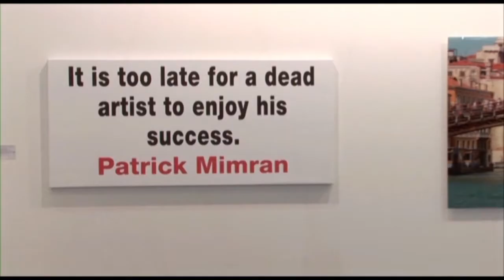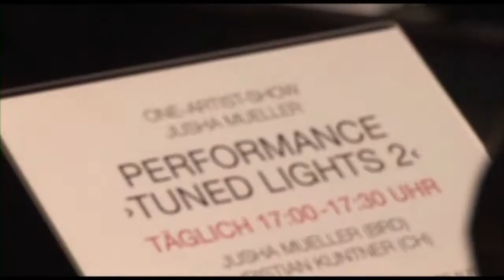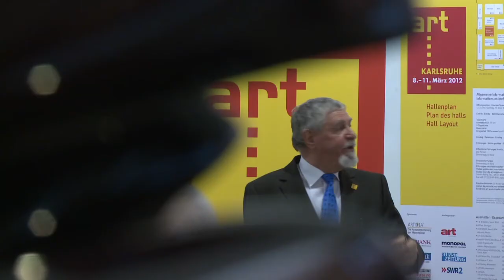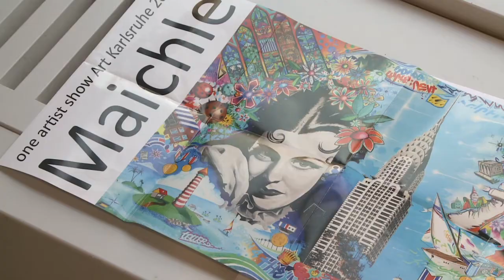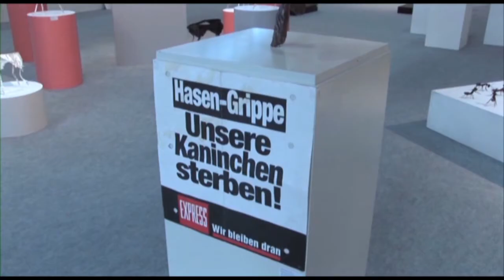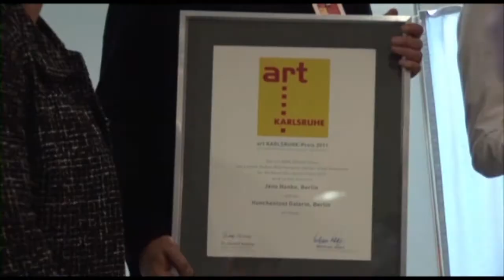Messe Karlsruhe Magazin von Baden TV | Spezialausgabe art KARLSRUHE 2012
Spezialausgabe des KMK Magazins von Baden TV zur art KARLSRUHE - Internationale Messe für Klassische Moderne und Gegenwartskunst